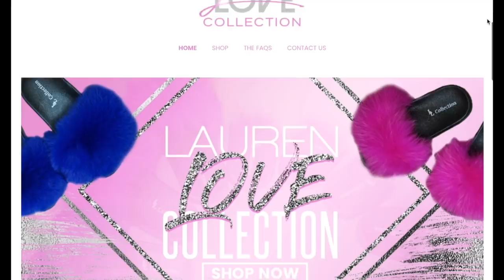FAST FOOD MUKBANG THE REASON IM LEAVING HOUSTON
Ayesha channel
Her IG: TheLifeOfAyesha